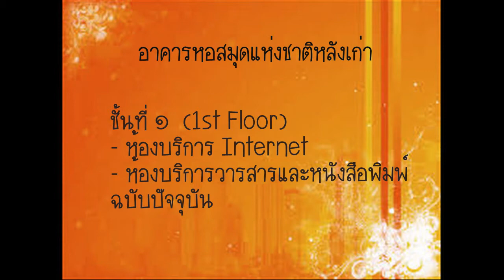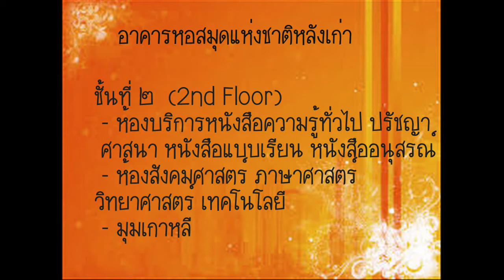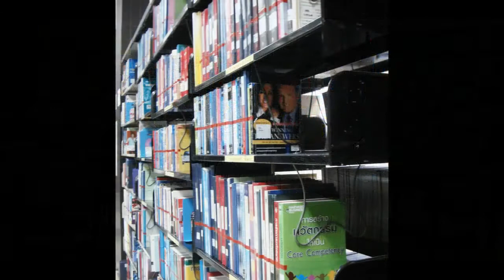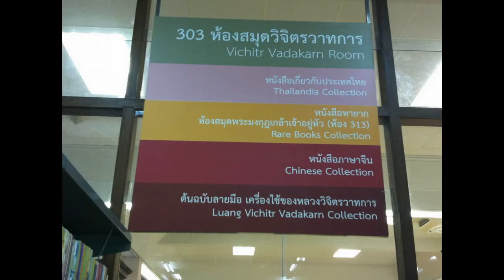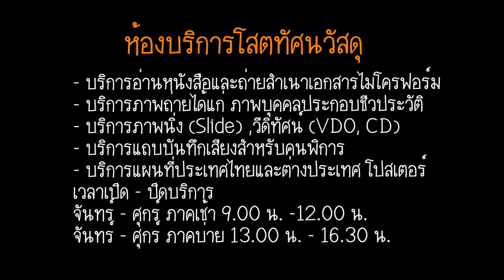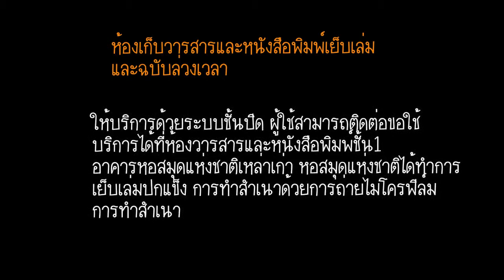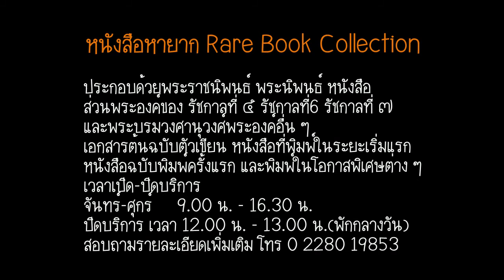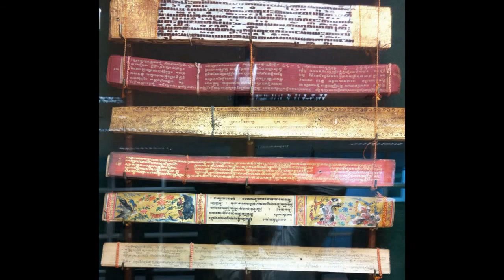หอสมุดแห่งชาติ แนะนำบริการ